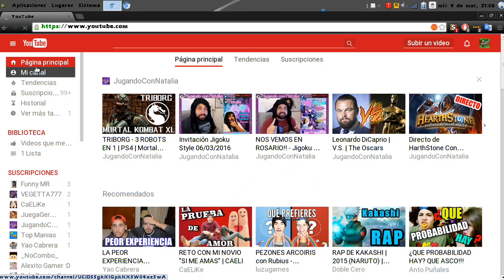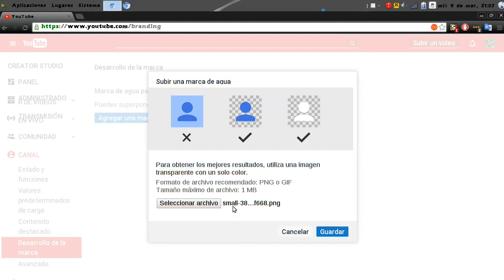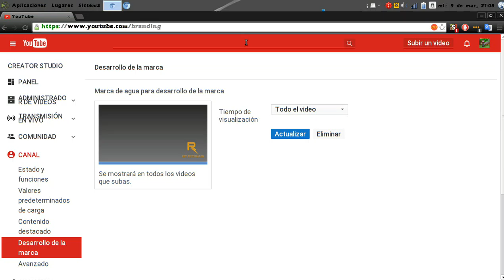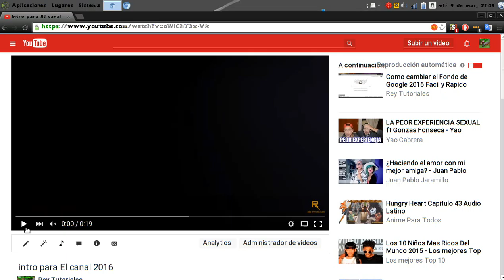Como poner Tu Marca de Agua a Los videos de Youtube 2016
Como poner una marca de agua en Todos Tus videos De Youtube 2016